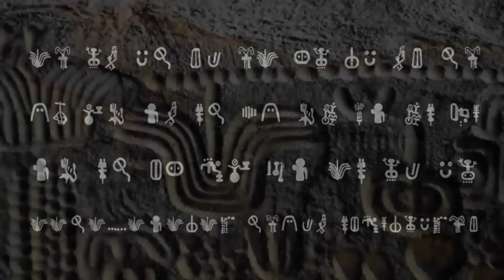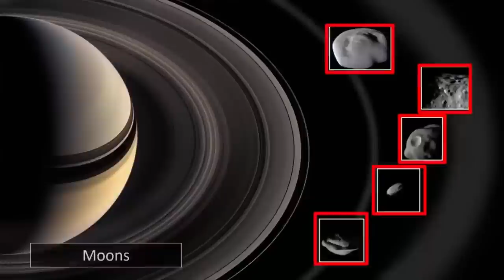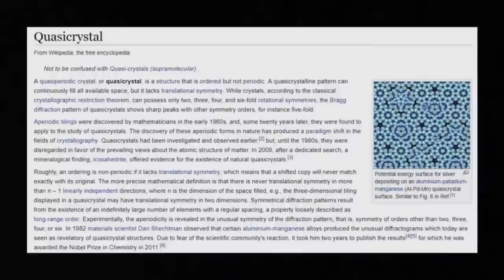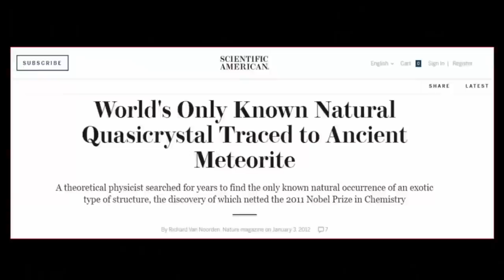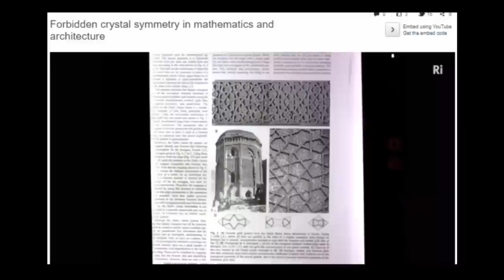Alien Crystal Made of Metal Found In Meteorite?